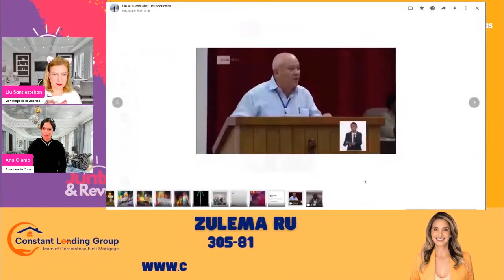Los comunista no saben que mas inventar // Ahora hay que criar Peces???